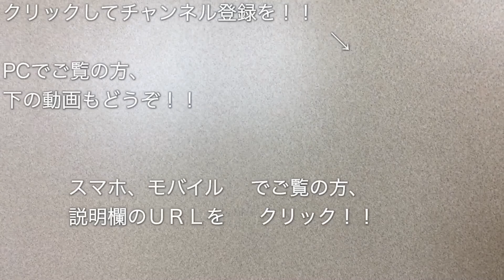小田急線50000形（VSE 50002F）鶴川駅通過 2017/06/25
鶴川駅にて、小田急線ロマンスカー・５００００形（ＶＳＥ・５０００２Ｆ） はこね２５号 箱根湯本行き電車の通過シーンを撮影した映像です。

６月２５日（日）の“２０１７シーズン 明治安田生命Ｊ２第２０節、ｖｓＦＣ町田ゼルビア戦（ＡＷＡＹ・１８：００キックオフ＠町田市立陸上競技場）”の試合を観戦するために、町田に行った際、試合当日の２５日（日）に撮影しました。